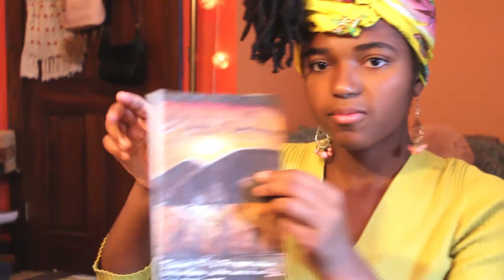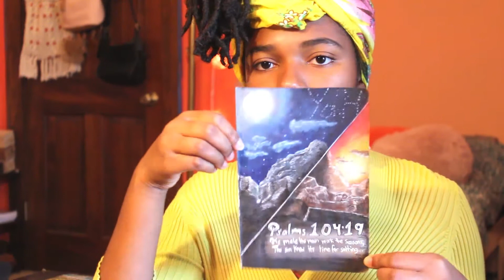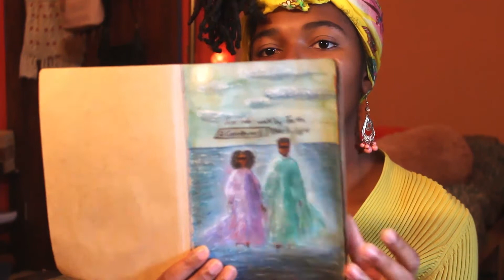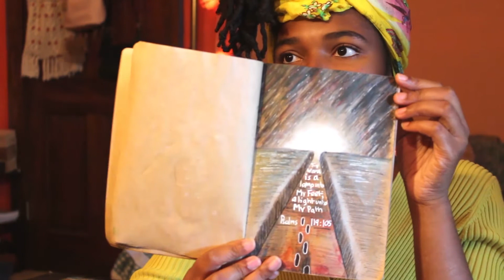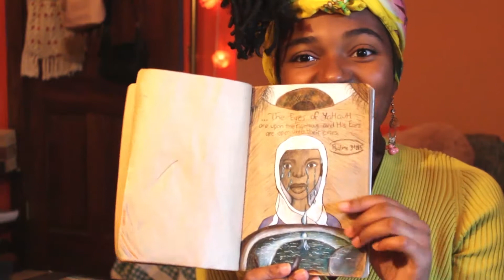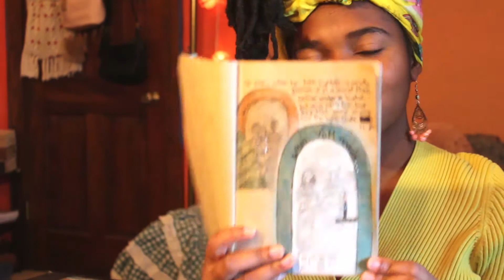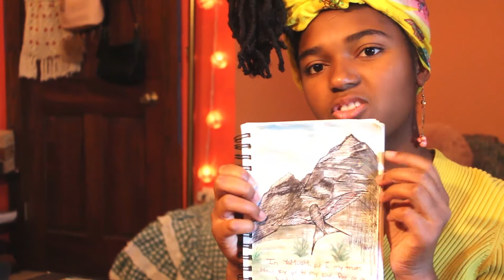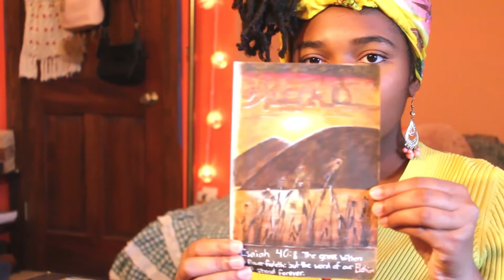Inktober 2019 - (2) New Art Pieces | Showing Inktober Drawings & Meanings w/ Bible Scriptures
🎨❤️️ | S U B S C R I B E | C O M M E N T | S H A R E | L I K E | ❤️️🎨 (!OPEN DESCRIPTION BOX FOR MORE INFORMATION!)

In this video, I am showing all of the Inktober art pieces that I made last month, along with 2 new ones that you all did not see. Let me know what you all think!! :D

. . This is an art challenge that my sister SophiYaH and I are collaborating with!

(CHECK OUT SOPHIYAH)
Inktober 2019, day 11. Sketch title "A Heart of Stone" (Hebrews 3:8) Colab w/ Rebecca MarieYah

I really enjoy making content for you all and YaH! My goal is to help you and entertain you while doing what I like. Please support! 💌💕

Feel free to request videos for me to film, ask questions and suggest topics you want me to cover.

In case you haven't seen any of my previous videos, check them out!

Abstract Depiction of (ISAIAH) 34:4 - Title 'The Fig Tree'🌳 | Collab w/ SophiYaH Inktober

(12) New Extras & Nature Scenes📷 (Final Vlog Part 3) | 🌺The Nature of YaHs Peace w/ Scriptures📚

Stay Away From Family & Friends!?!? - Gods/Yahs Will is Too Hard - Q&A w/ Advice & Scripture
Don't Help Or Give So

~Memarie🌹 H E L L O, M Y N A M E I S R E B E C C A... and my middle name is Marie. When I first started my YouTube channel (which was on April 9, 2016 to be exact) I had an idea. I wanted to do plenty of fun, but educational and interesting videos. Though I am still working to make my channel exactly what I imagined, I have confidence that it will reach that point one day. I hope you all stay with me and help me make my channel great!

This channel is dedicated to the Most High and helping people in anyway I can, even if it is just by sharing my experiences, thoughts, ideas, things that I may do and so on! Communicate with me in the comment section below and give me ideas. I will gladly do the best that I can to make a video out of them. 💭